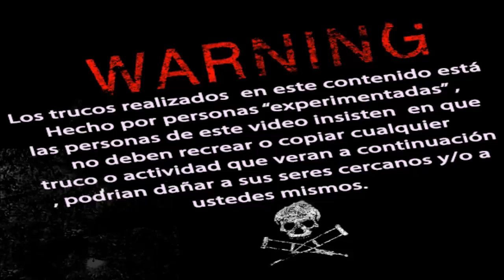Trailer de la primera temporada de Jackass (Bolivia)-T'arass.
espero que les guste denle me gusta y favoritos nos ayudara un monton un saludo y muchas gracias.